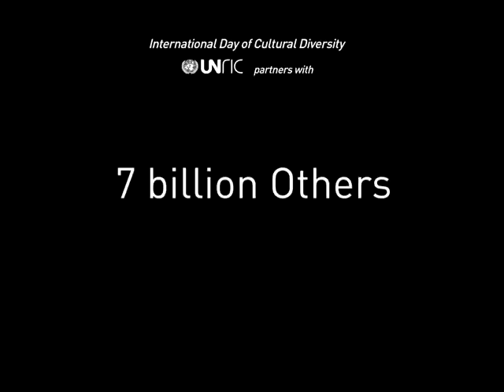World Day for Cultural Diversity and for Dialogue and Development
United Nations - "I believe the greatest conflict of the century, the greatest conflict of our time, is that people from different cultures, different races, different religions, simply refuse to accept each other and especially, to love one another."

Video portraits from around the world celebrating the World Day for Cultural Diversity for Dialogue & Development.

On selected international days the United Nations Regional Information Centre for Western Europe, in partnership with the Good Planet Foundation, share clips from the '7 billion Others' project to communicate the fears, dreams, ordeals and hopes of citizens from around the world.